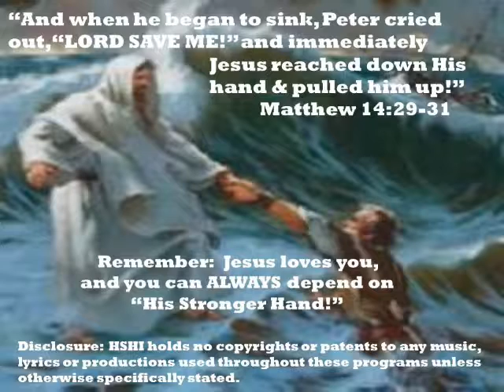3MJ #21 "This Is How We Do It!" (M.C.H.)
Join us weekly for "3 Minutes with Jesus" with Pastor Bonnie Spano.

ALSO ON FACEBOOK -- @HSHIbonnie -- LOVE ♥️ & SHARE!!  AND CLICK THE "FOLLOW" BUTTON SO YOU DON'T MISS A PROGRAM!!